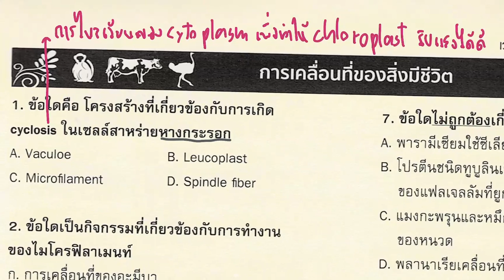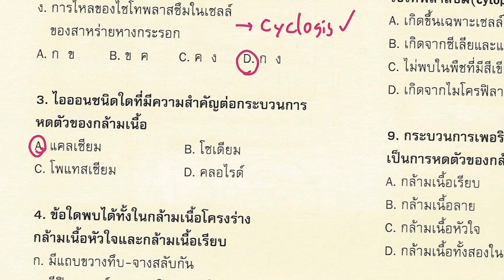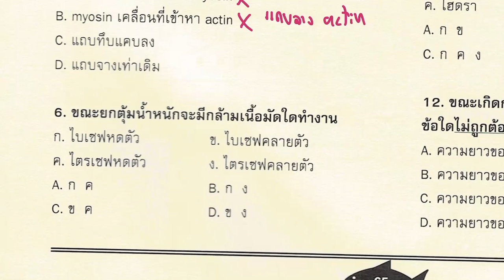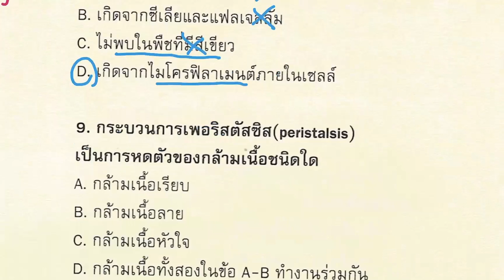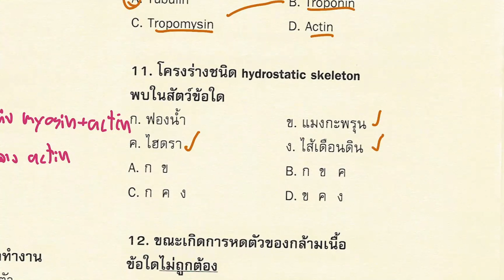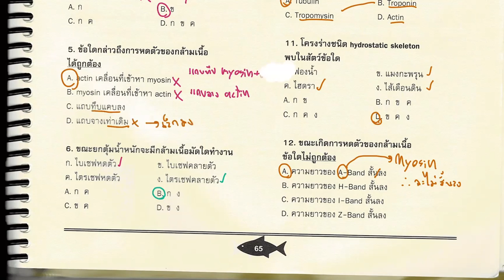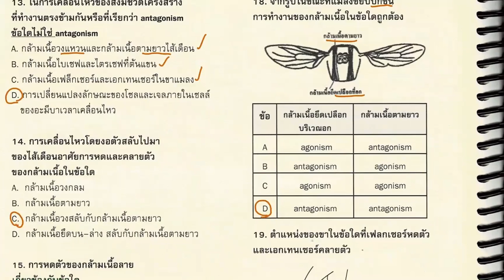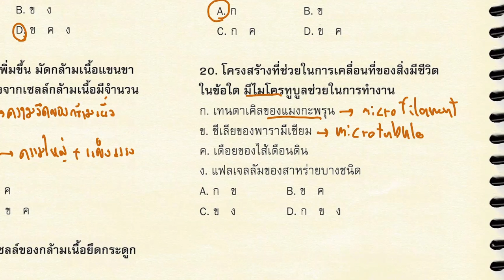ติวข้อสอบชีวะ-การเคลื่อนที่ของสิ่งมีชีวิต (โครงกระดูกและกล้ามเนื้อ)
ติวโดยพี่ต่าย นักศึกษาปริญญาเอก คณะวิทยาศาสตร์ มหาวิทยาลัยสงขลานครินทร์
สนใจเรียนพิเศษติดตามได้ที่ IG: Whatsupbiology